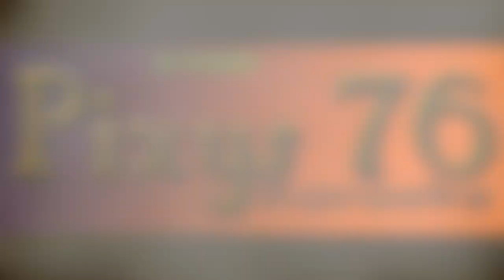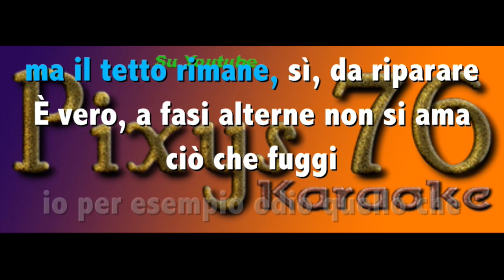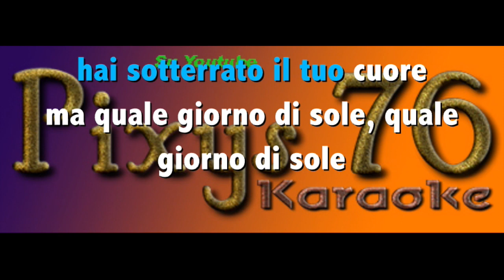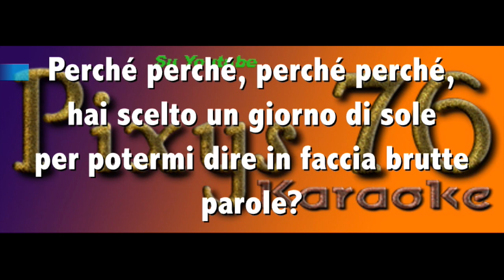Chiara Galiazzo Un giorno di sole Karaoke Instrumental edit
Bella ritmata e convolgente...
Chiara Galiazzo - Un giorno di sole
Base campionata (Cori). Si aggiunge alla mia playlist Karaoke Instrumental Italiani disponibile qui: